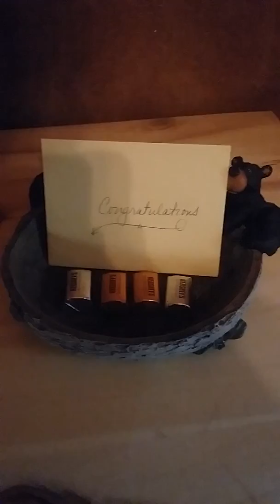Treehouse cabin in Branson Mo.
A Treehouse getaway for our 10 year anniversary...we loved it!  It was peaceful! It was only 5 mins from Silver Dollar City, and 15 mins from all the great attractions in Branson Mo. I give this place a five out of five for hospitality!!! Check this place out!

Follow our Facebook Page, This Random Journey